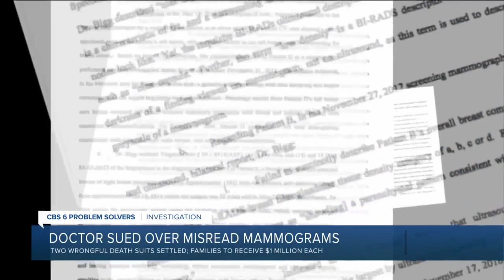Former radiologist at Allison Breast Center in Henrico settles wrongful death lawsuits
Former radiologist Michael Bigg agreed to compensate the families of two former patients of his who have died from breast cancer after the Virginia Board of Medicine found that he misread their mammograms which delayed treatment.